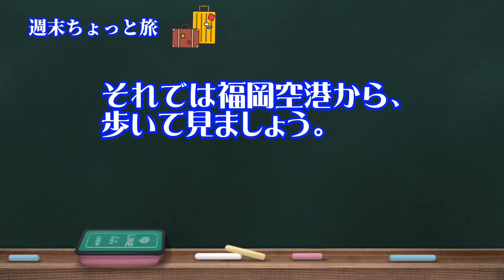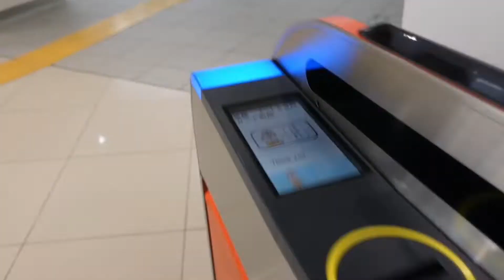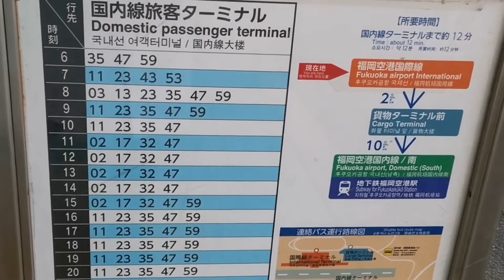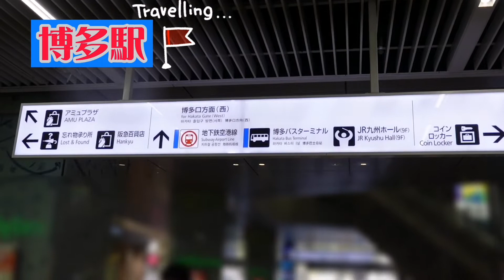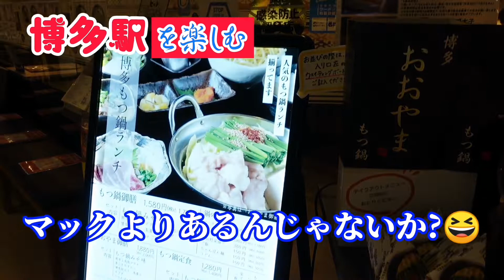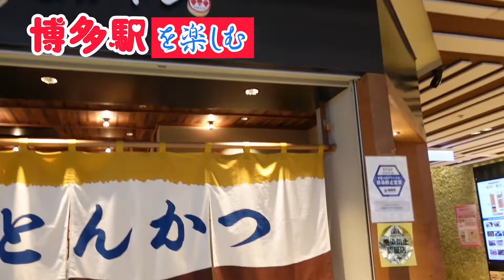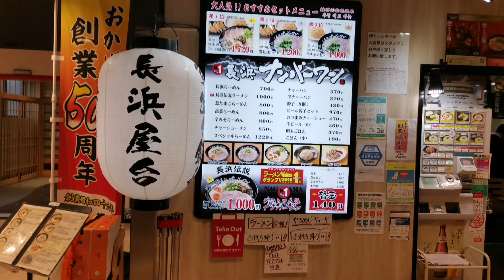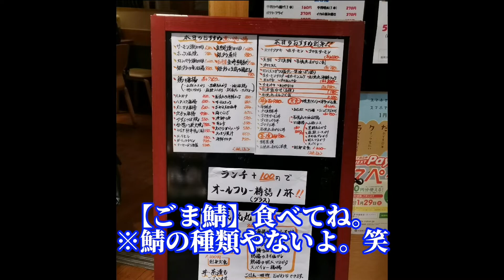【大人の遠足09】first fukuoka🤩ようこそ！！福岡へまずは福岡空港から博多駅へ💛【福岡】福岡空港から💛博多駅💛までの歩き方と博多駅の楽しみ方を紹介。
I will introduce from Fukuoka Airport to Hakata Station.【福岡】の旅！福岡空港から地下鉄を利用して博多駅への移動を案内します。旅先に行って思うことは、移動手段を悩む、迷う、戸惑う、失敗するということ。そこで、旅先人気の福岡を九州の玄関口福岡空港から一つの町と言っても過言ではない博多駅まで、実際に歩いて楽しんでみます。

これから、福岡の歩き方の続きも紹介する予定です。次回は地下鉄やバスで天神にでかけようと思います。
リアルタイムな旅の様子や、動画で伝えきれなかった情報や動画の予告などを載せていますので、
💛Instagramも見てね～♪